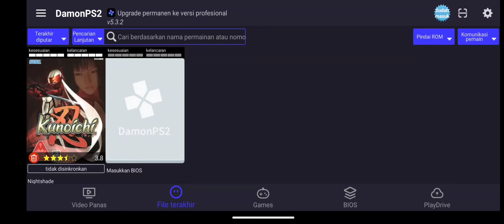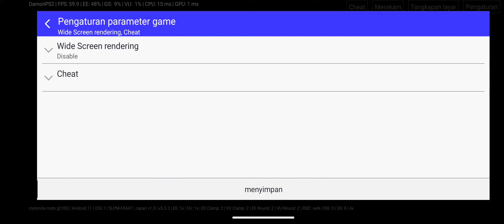Kunoichi/Nightshade DamonPS2 v.5.3.2 Motorola Edge S Snapdragon 870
Kunoichi PS2 Salah Satu Game Ninja Yang Sangat Keren Dengan Efek & Grafis Sederhana Tapi Sangat Epik Wajib Kalian Coba Bro Di Game ini Yang Gak Kalah Sama Game Ninja Dari Serial Naruto 😆
Di DamonPS2 v.5.3.2 Terbaru Ini Bisa jalan Sampe 60 FPS Bro Dengan Resolusi 4x Ultra HD